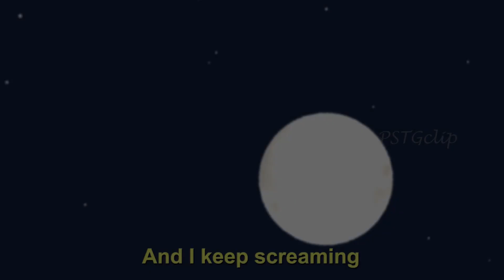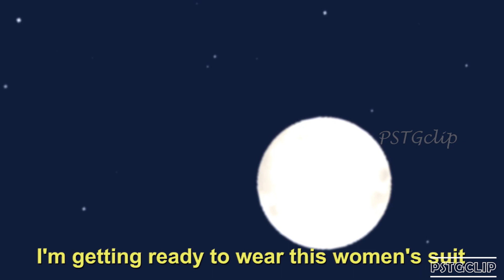Man is Turned into a Girl! [Wearing a Skinsuit 👧🏻] | Boy Transforma Into A Girl Stories (Sims 4)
Hi! I'm back with my a new STORY! Enjoy!
attention! my grammar is so bad! do not complain: D

♫ ALL Music Used (Youtube Library)